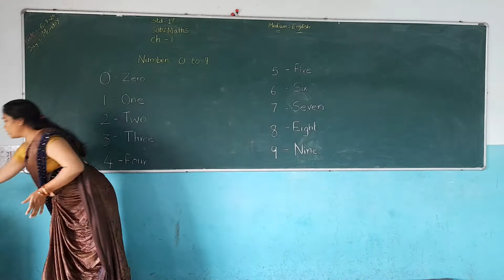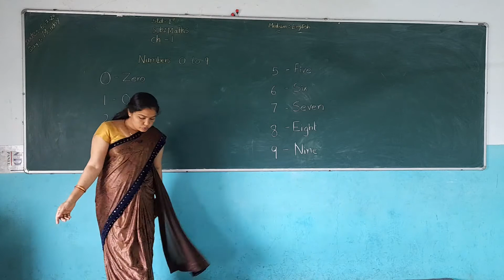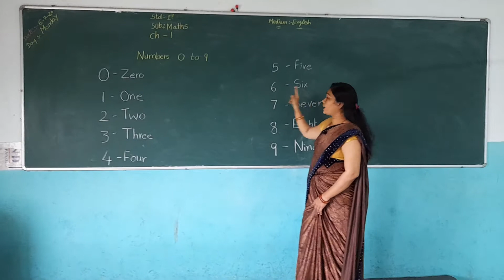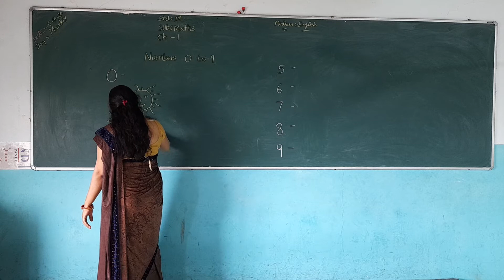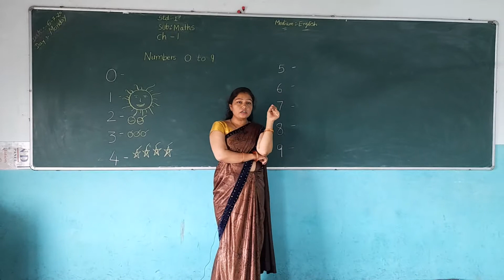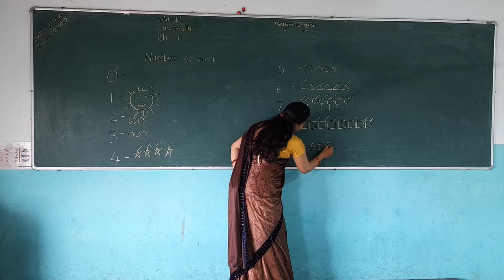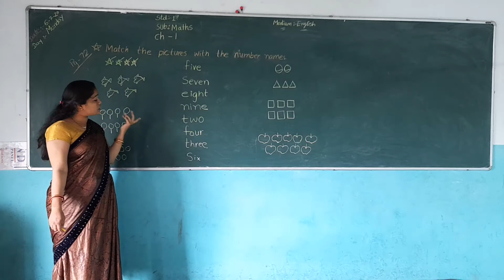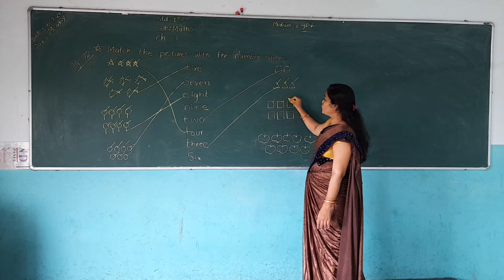Std 1 Maths Ch 1 Numbers 1 to 9 Part 1 Eng Med